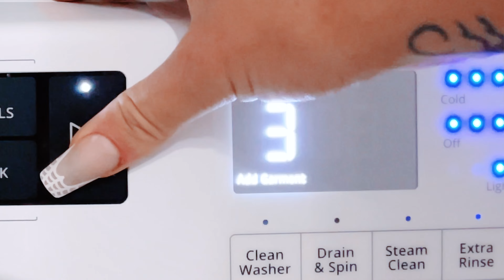In My Healthy Girl Era: skincare, working out, mindfulness, self-care, productive + peaceful reset!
a healthy peaceful reset was exactly what i was needing! Relax and refresh with me all while being a productive queen!

Mental Health Workbook:

The Dialectical Behavior Therapy...

code: KALEE10

ENJOY LOVES XOXO
💛 LIKE this video to let me know you enjoyed it!t